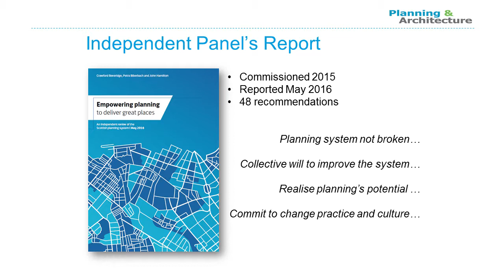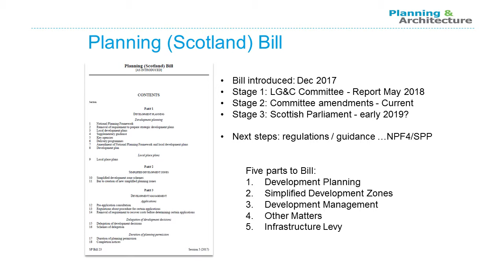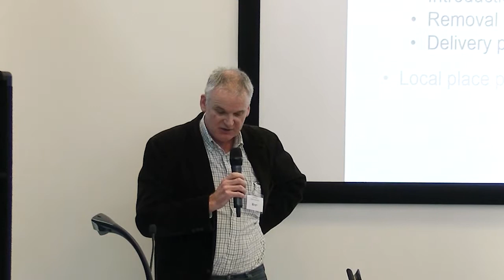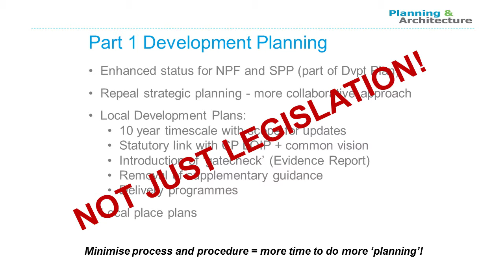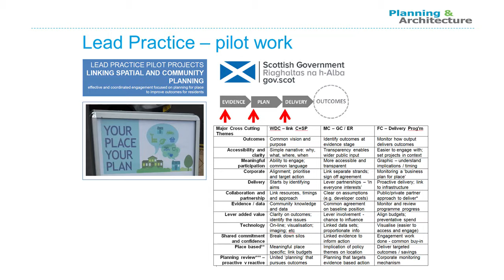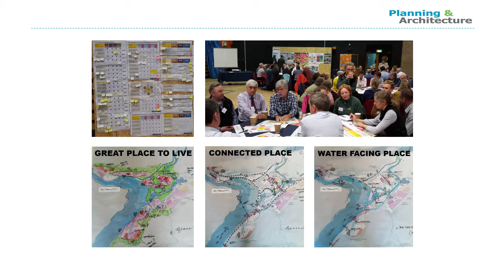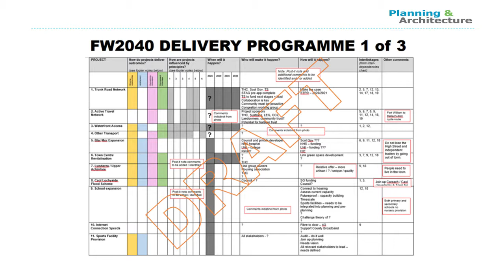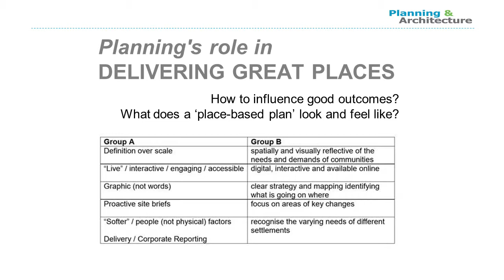Planning's Role in Delivering Great Places - Eric Dawson, Scottish Government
Closer Connections: Community Planning and Spatial Planning event on 26th October 2018 in Glasgow.

Local Outcome Improvement Plans, Locality Plans, Local Development Plans and Local Place Plans - how do we link them all up?
Both the Community Empowerment Act and the recent Planning Bill focus on empowering communities to have more influence. Both also establish and promote the contribution of closer links between Community Planning and spatial planning in achieving this shared objective.
What will this mean for the public sector in the years ahead? What is already happening to ensure we work in collaboration with communities and delivering outcomes? This event will share experience to date on meeting this joint challenge and consider what we can be doing to measure success.
Four Councils will share their experience of how they are:
- collaborating on putting long term public interest central to the spatial planning and community planning process;
- achieving more collaborative working around Place to move away from silo working and reduce consultation fatigue.
- representing in spatial terms agreed priorities identified in LOIPs and Locality Plans in the Local Development Plans and impending introduction of Local Place Plans;
- Considering measures of success?